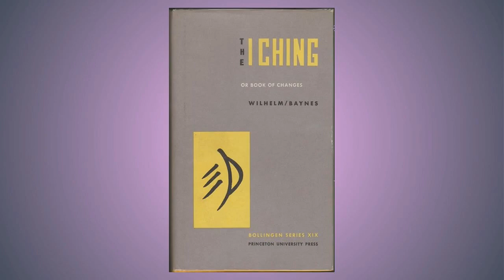This Quantum Life #174 - Allowing What Is Gentle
EXCERPT: The good news is that benevolent universal interests have waded into the master-slave morass and have quietly and gently removed the "unrepairable" controllers, leaving us former slaves to reconnect with our power, reestablish our portal to our Creator...